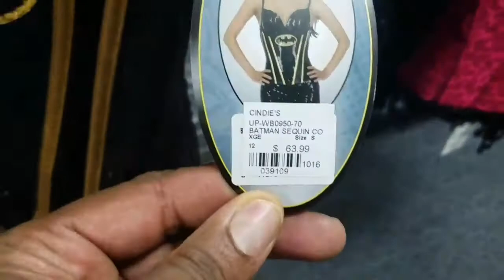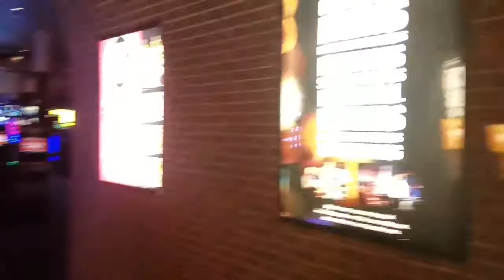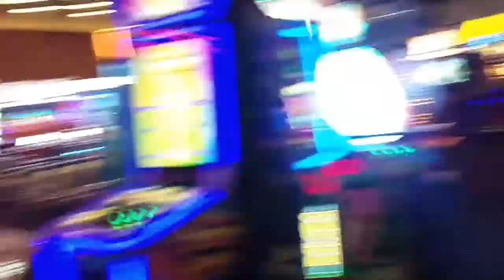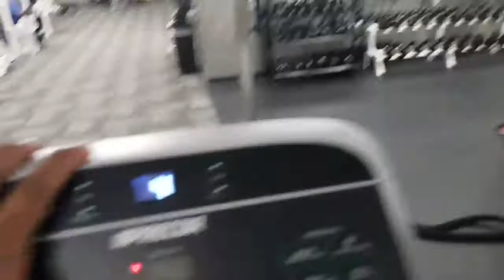Couple Gains | Couple Play Time Pt.2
We head out & see whats happening on Date Night... Then rnd the day at the gym. Fun times. Keeping the good vibe going..